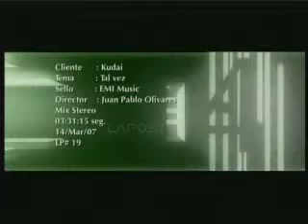kudai - tal vez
kudai